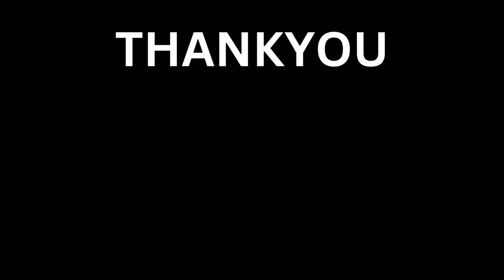महाराष्ट्रीयन स्पेशल पिठल | झणझणीत पिठले | Maharashtrian Pithala Recipe | ThankuAai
Today in our vlog we have made step by step Maharashtrian Special Pithala  recipe full of nutritional value, do try it and share your comments.

Ingredients:
Gram Flour: 1 Cup
Green Chilli: 4 to 5
Garlic Cloves: 4 to 5
Onion: 2 medium size
Cumin Seeds: 1/4  tea spoons
Salt: 1 to 2 tea spoons
Oil: 7 to 8 tea spoons
Roasted Groundnut Powder: 2 to 3 tea spoons

Detailed Recipe of Maharashtrian Special Pithla  :
Take a Pan, add Green Chilli and Garlic Cloves dry roast for 1 minute, then add 1 tea spoon Oil and fry for 1 minute, then mash the Green Chilli and Garlic Cloves into coarse paste and remove it into a plate.
Take a Kadhai add Oil, Once Oil is Hot add Cumin, then add Onion along with Salt and fry for 1 minute. Then add Green Chilli and Garlic Paste earlier made, and mix well. Then add roasted Groundnut powder and mix well. Then add water and let it boil, Once the water is boiled, add little little Gram Flour it the water and keep stirring, so that there are no lumps formed. Then cover it for 1 minute. After 1 minute open the lid and add Ghee to it and mix well. It is ready to Serve. Enjoy!!
Thankyou.

Background Music for Videos (Free)